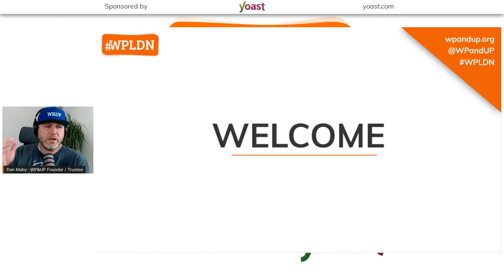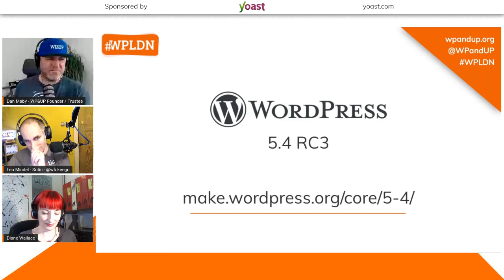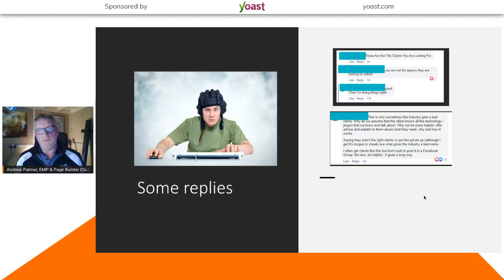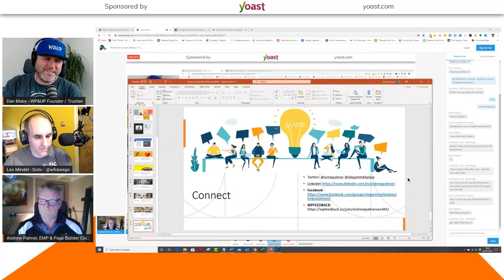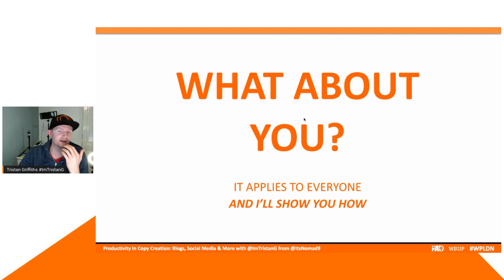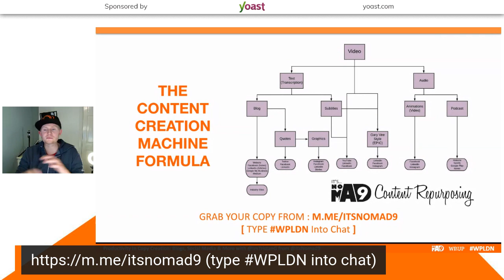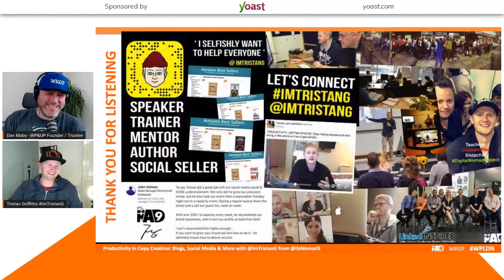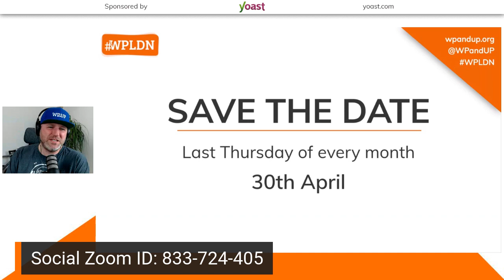Watch Live - WordPress London Meetup WPLDN brought to you by WP&UP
Speakers include: Louise Towler, Ronald Gijsel and Chros Brosnan